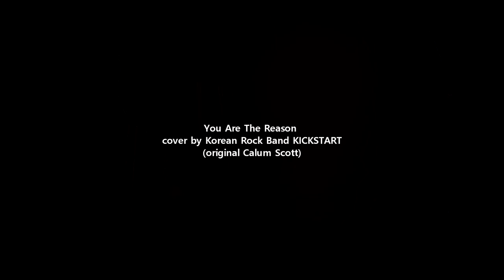지티 바이슨 (GT Bison) - You Are The Reason (Calum Scott) Cover by GT Bison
Guitar - Guitaek Han
Vocal - Kyung Joon Kim